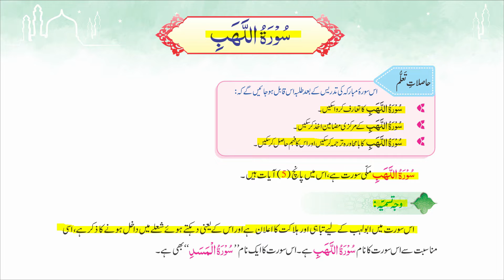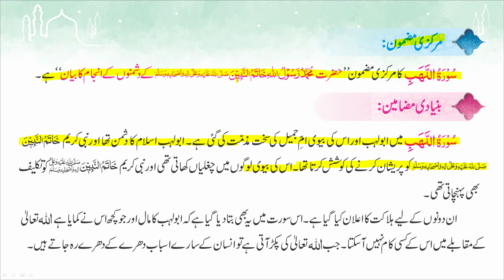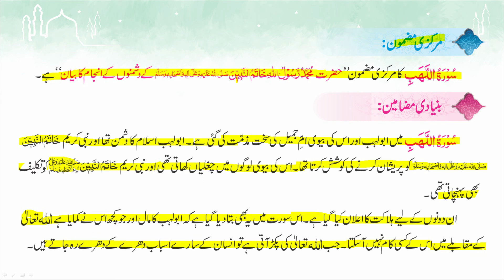15 Surah Al Lahab Page 37 38